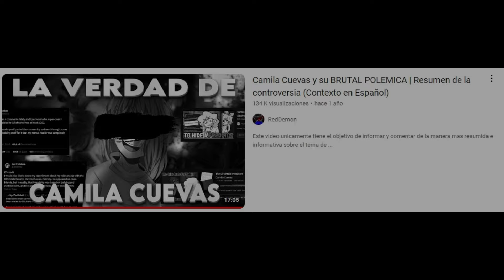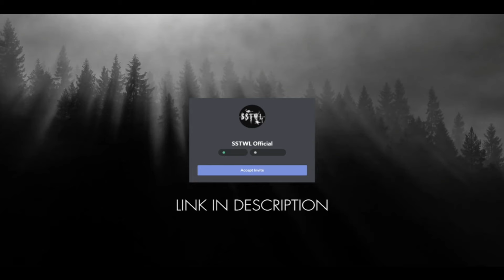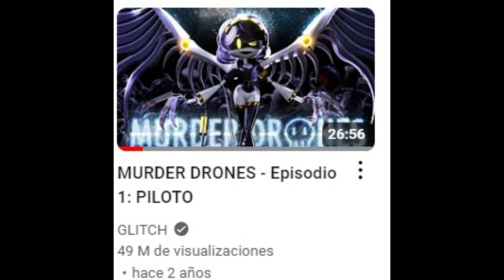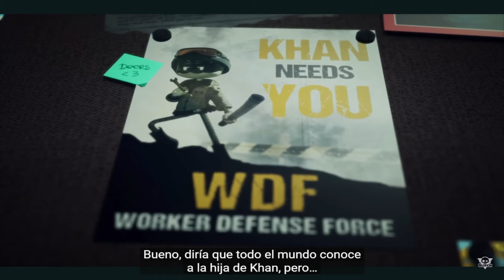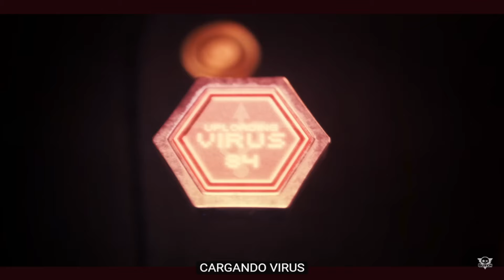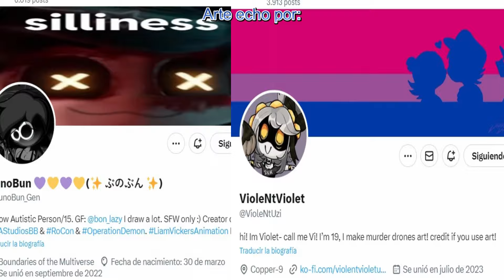🇪🇸Drones asesinos 1 No el mejor inicio (Analizando todos los capítulos de Murder Drones)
murderdrones glitchproductions glitch murderdronesn murderdronesv Ok como dije, voy a hablar de toda la serie, por desgracia, no creo poder terminar de hacer todos los videos antes de que salga el capitulo final. F, por mi.

Música usada:
Internecion Cube OST - Kirie's Theme A [OUT OF MIND] Undertale OST_ 005 - Ruins Cuphead OST - One Hell of a Time [Music] Undertale OST_ 031 - Waterfall [Dusttrust: Kasssm's Era] (Phase 1) Homicidal Lunacy v3 Star Wars: KOTOR Music- Bastila Shan's Theme Hit Single Real_ Silly Billy Instrumental [Ft.@Ironik0422, @duccly ,@honkish] Undertale OST_ 037 - Pathetic House Undertale OST_ 033 - Quiet Water PAPYRUS HAS GONE TOO FAR - TERALAZING (Cover) [+FLP] Undertale OST: 038 - Spooktune

Si algún creador cree que e echo uso indebido de su material solo contácteme y lo cambiare lo mas rápido que pueda.

Capitulos: 00:00 XD
00:26 Introducción
03:10 ¿Qué es Murder Drones?
06:25 Episodio 1
12:54 Lo bueno
15:09 Lo malo y final